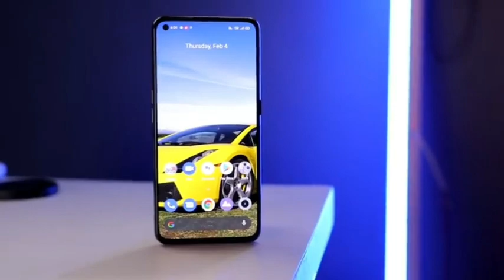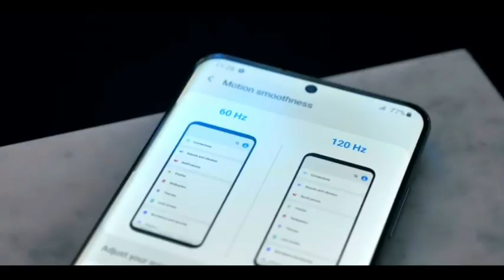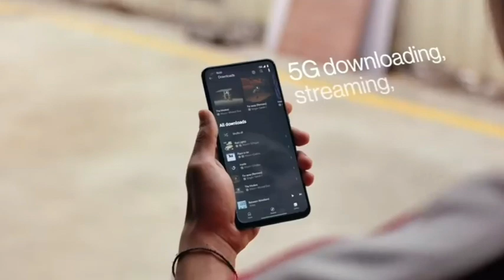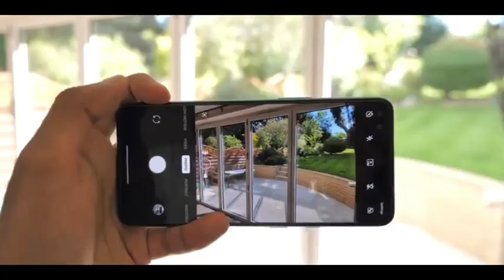Oneplus Nord 2 🔥🔥 | 50MP Sony Camera | 5G | Full Specifications | Launch Date | Price | TECH feVER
Kosish ki hai...iss baaar kuch naya try karne ke liye. 🙄😒
Hope karta hu aapko pasand aaega...acga lage toh yarr...

 ○**LIKE** karke MOTIVATE😊 jrur se kar dena !!

○ SHARE** karna dosto ke saath. kya pata unhe bhi pasand aa jae !!💯🤗❣

Toh phir. milte hai agli waali me. tab tak K liye...😄

bYE.!! 👋😅

OUTRO CREDITS:- ***RG BUCKET LIST*** 😇🙏